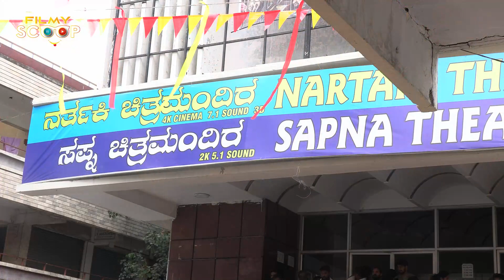ಮಗಾ ವಾರ್ಡನ್ ಹೋಗ್ಬಿಟ್ರು ವಾರ್ಡನ್ ಗಾಗಿ ಹೆಜ್ಜೆ ಹಾಕಿದ ಬಾಯ್ಸ್.Hostel Hudugaru Bekagiddare Celebration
ಮಗಾ ವಾರ್ಡನ್ ಹೋಗ್ಬಿಟ್ರು ವಾರ್ಡನ್ ಗಾಗಿ ಹೆಜ್ಜೆ ಹಾಕಿದ ಬಾಯ್ಸ್.
Hostel Hudugaru Bekagiddare Celebration